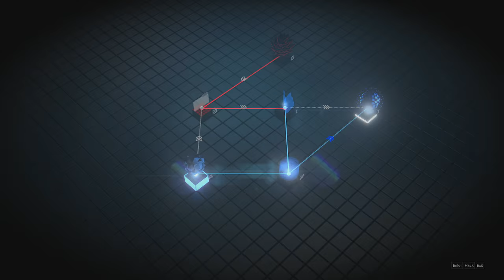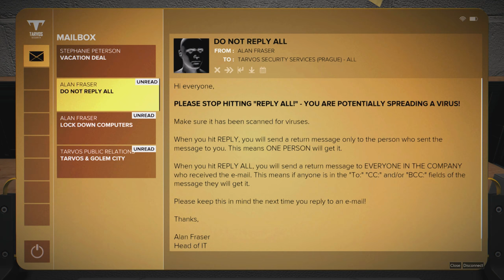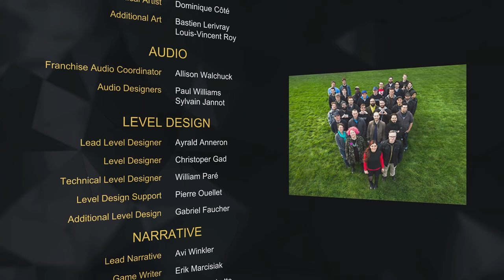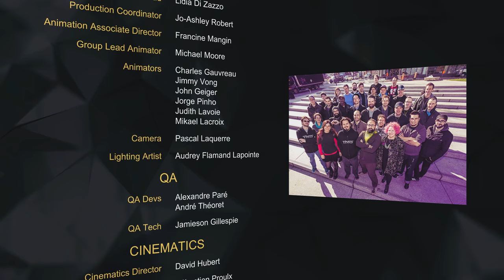Deus Ex: Mankind Divided - Desperate Measures Walkthrough (Pacifist,All Collectibles)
►►► BASIC INFO ◄◄◄

Game: Deus Ex: Mankind Divided - Desperate Measures (2016)
Developed by: Eidos Montreal
Published by: Square Enix
Difficulty: Give Me Deus Ex
Video Quality: 1440p ,  60 FPS
Complete game walkthrough with no commentary. No kills/ No detection run. All Collectibles (eBooks, Praxis Kits and Weapon Upgrades) will be picked up. Emails, eBooks etc. are opened for a brief time, please pause the video if you want to read them. Hope you enjoy :)

►►► DESPERATE MEASURES - COLLECTIBLES ◄◄◄

14:23 Weapon Upgrade - Silencer
16:42 Praxis Kit
17:47 eBook
18:39 Weapon Upgrade - Laser-Targeting System
23:10 Praxis Kit
23:18 eBook
23:54 eBook
25:15 Praxis Kit
28:14 eBook
35:46 eBook
36:00 Praxis Kit
36:57 Weapon Upgrade - Laser-Targeting System
39:08 Weapon Upgrade - Silencer
39:17 Weapon Upgrade - Holosight
41:13 Weapon Upgrade - Laser-Targeting System
41:52 Praxis Kit

►►► DESPERATE MEASURES ◄◄◄

Desperate Measures is a single mission DLC for Deus Ex: Mankind Divided. Originally, it was available only as a pre-order bonus or through purchase of the day-one edition, Collector's Edition, or Digital Deluxe Edition of Mankind Divided.

Desperate Measures focuses on exposing the mastermind behind the train bombing in Růžička Station. Adam Jensen must travel to the Prague office of Tarvos Security Services to learn the truth about the bombing.

►►► GAME DETAILS ◄◄◄

Deus Ex: Mankind Divided is presented with a first-person perspective, with a third-person cover system, and combines elements of first-person shooters, with a role-playing upgrade system and dialogue trees. The game allows the player to tackle situations using combat, hacking, stealth, and social interactions. Some new features include: on the fly gun customization, remote hacking, Icarus dash (short range silent teleportation), tesla arch, Nano blades, radar with map layouts, and a changed energy system (energy is no longer a series of batteries but 1 bar that slowly refills). The boss battles have been changed so that killing isn't the only way to win a battle, making it possible to complete the game without killing anyone. The XP system has been changed so that the stealth approach doesn't have an XP advantage.

►►► SETTING ◄◄◄

The player character is Adam Jensen, an augmented former private security officer now working with a special Interpol unit to capture a terrorist group of augmented humans. However, Jensen also secretly works for the Juggernaut Collective, a hacker group helping him to confront the Illuminati.